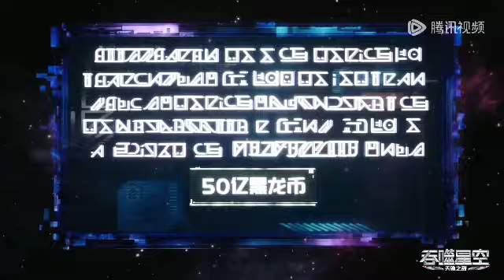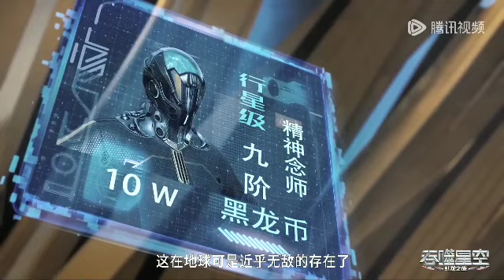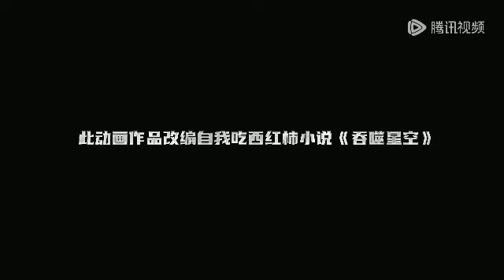Swallowed Star Next In Novel episode 412 explained in hindi. Luo Feng got his revenge